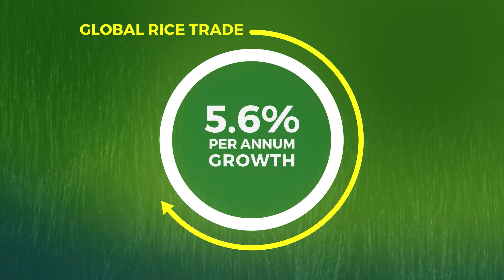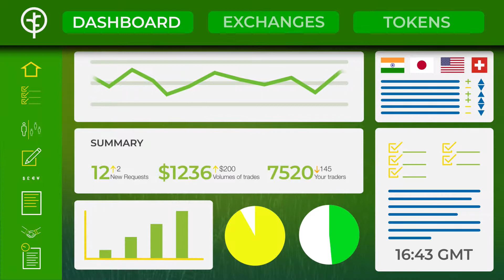Ricex #2 - GAIN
RICEX - GAIN: Learn how Rice Exchange uses blockchain technology to build our rice trading platform. Technology will change forever the rice trading solving many of the inherent problems in it.

Rice Exchange is the first digital blockchain-based rice trading platform in the world. A real alternative for rice traders to explore new markets and find new buyers.

Be part of the revolution.